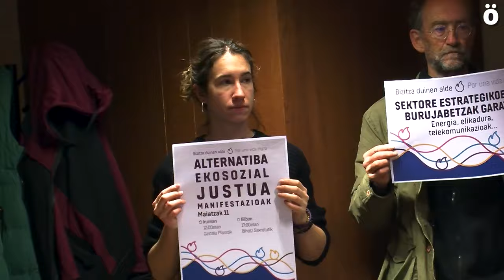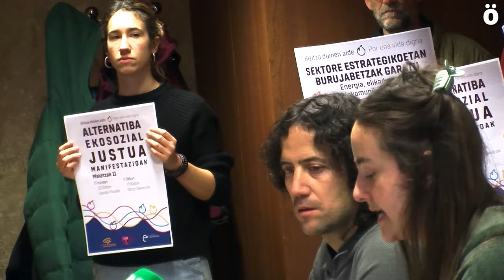"Alternatiba ekosozial justua" lelopean mobilizazioak eginen ditu Karta Sozialak Bilbon eta Iruñean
Maiatzaren 11n, Euskal Herriko Eskubide Sozialen Kartak mobilizazioak eginen ditu Bilbon eta Iruñean  "beharrezkoa" jotzen duten "alternatiba ekosozial justu" bat aldarrikatzeko.